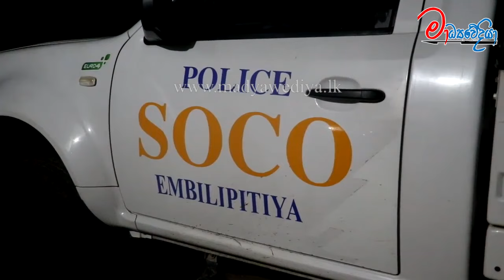මෙහෙම ගියොත් ලංකාවත් චිකාගෝ වෙලා නතර වෙන්නේ